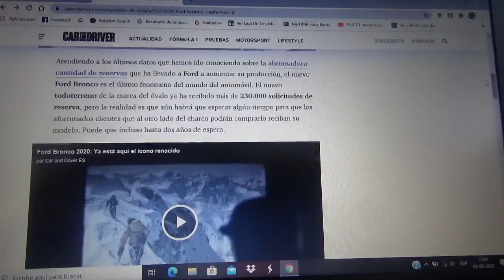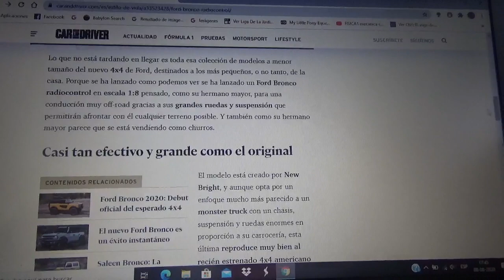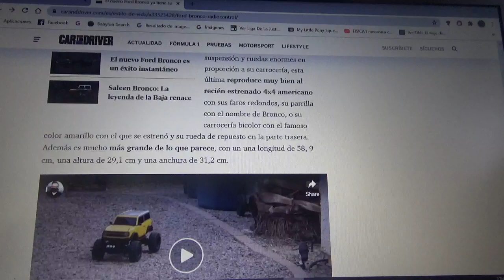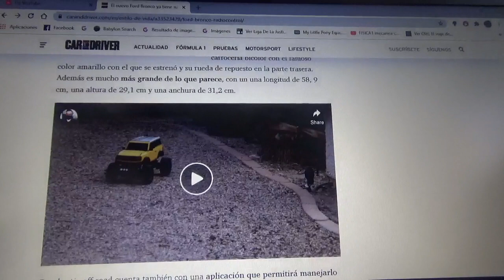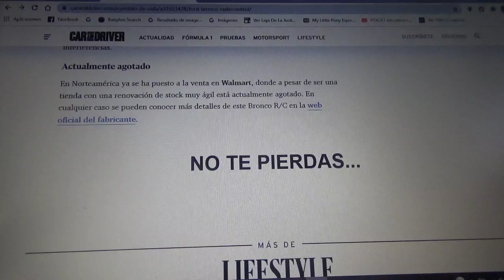Ya existe la versión de control remoto del nuevo Ford Bronco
En este vídeo les cuento como es esta versión de juguete radiocontrolado de la nueva generación del mítico todo terreno de la automotriz norteamericana del óvalo azul la cual es escala 1:8 y se puede manejar mediante un teléfono móvil